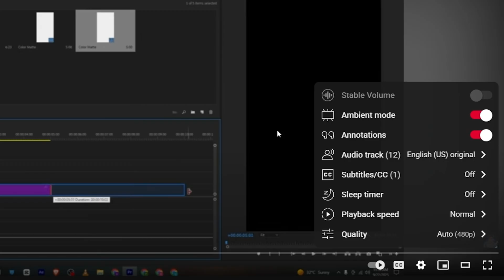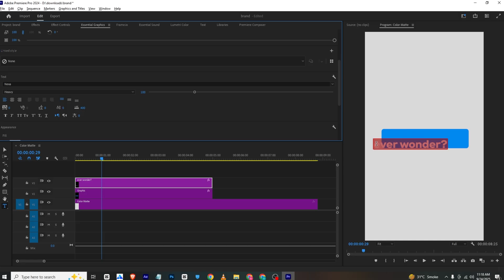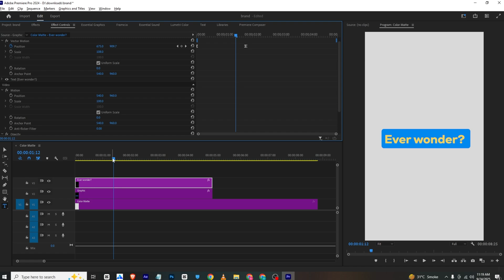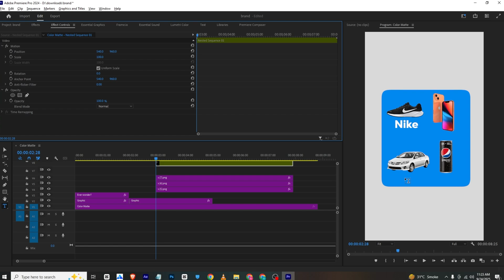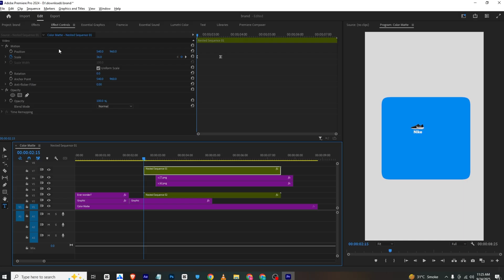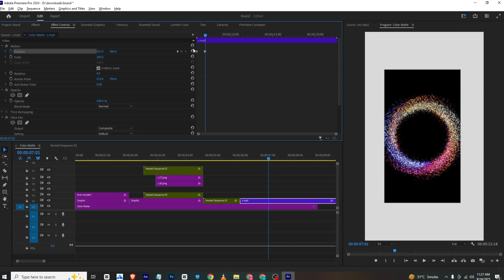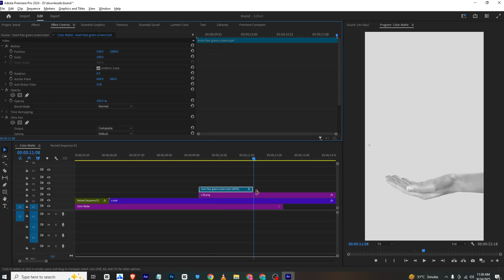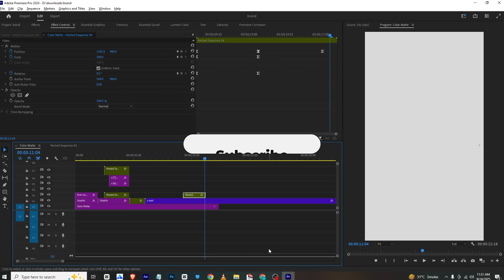Editing Motion Graphics Reels in Premiere Pro – Beginner Friendly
Want to create reels that look modern and professional? 🚀
In this tutorial, I’ll show you how to edit motion graphics reels in Premiere Pro using simple animation techniques, smooth transitions, and creative design tricks that anyone can learn.

Perfect for Instagram Reels, TikTok, and YouTube Shorts, this method helps you design eye-catching edits without needing After Effects.